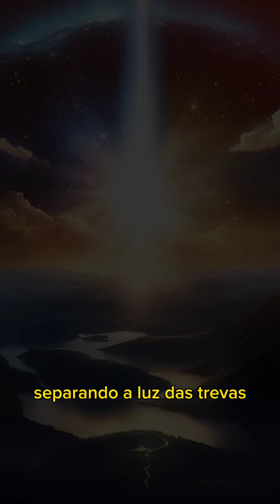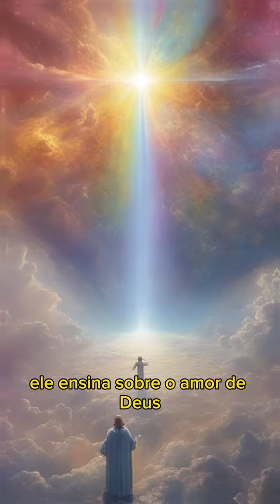Quem é DEUS. (HISTORIAS BÍBLICAS)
Deus, conforme revelado na Bíblia, é o Criador de todas as coisas, o princípio e o fim de tudo que existe. Ele é o Todo-Poderoso, que criou o universo e moldou a Terra com Sua palavra. Deus é santo e justo, governando com sabedoria perfeita e amor eterno. Ele é o Deus de Abraão, Isaque e Jacó, que libertou Israel do Egito, demonstrando Seu poder e fidelidade.

Deus é também o Pastor que guia e protege, o Juiz que exerce justiça, e o Redentor que traz salvação. Ele é imutável, eterno, e onisciente, conhecendo os pensamentos e corações de todos. A Bíblia revela que Deus é amor (1 João 4:8), e que esse amor se manifestou plenamente em Jesus Cristo, enviado ao mundo para salvar a humanidade.

Em essência, Deus é o ser supremo, fonte de toda vida, bondade e verdade, e deseja um relacionamento íntimo com cada pessoa, oferecendo graça, perdão e vida eterna para aqueles que O buscam.